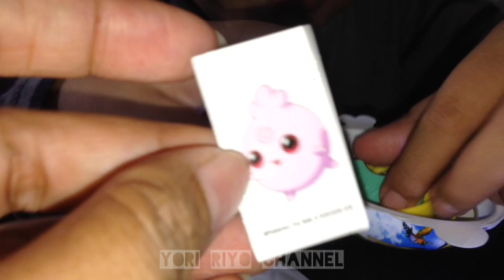Surprise Egg Pikachu and Doraemon